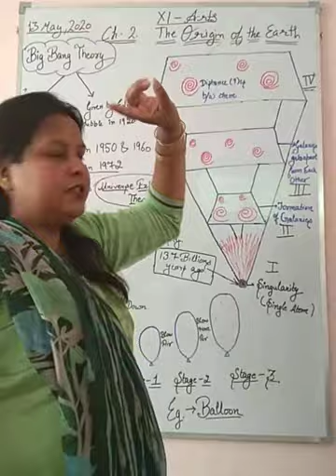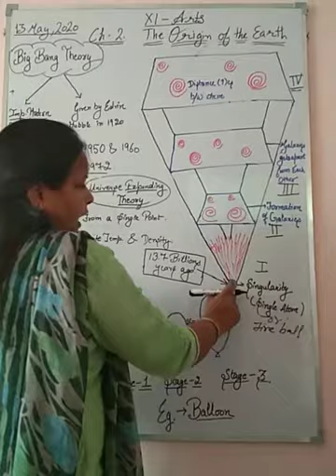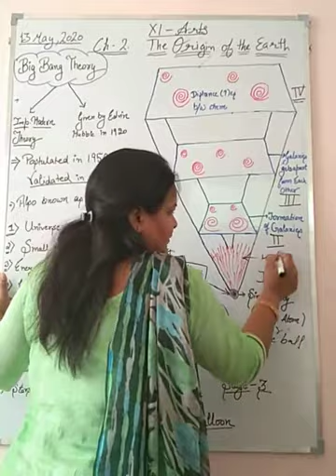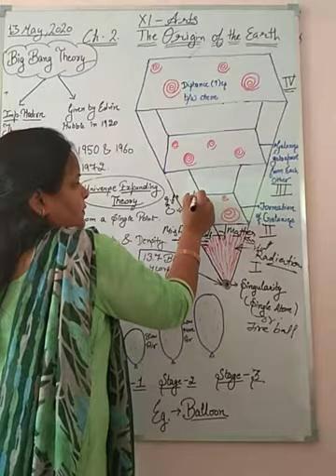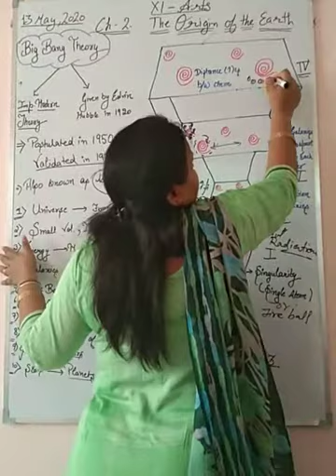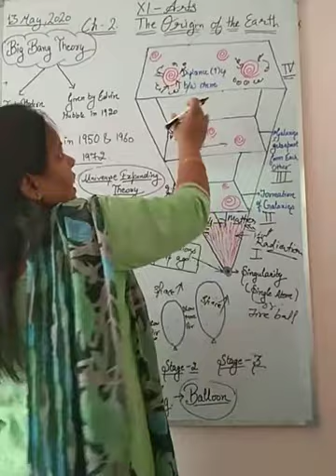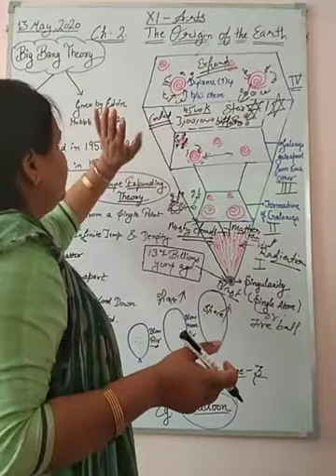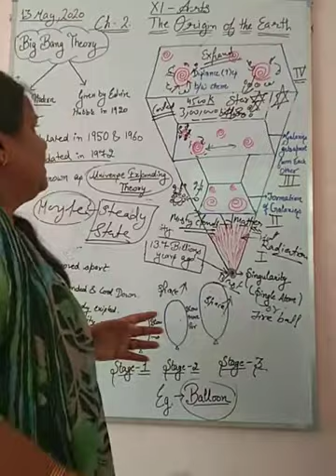Big Bang Theory, ch.2, 11th Arts, Geography